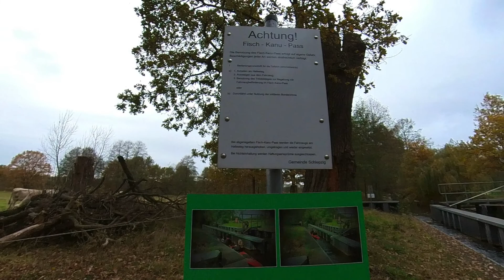November im Regen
Kanu Tour
Spreewald
Übernachtung
November
Outdoor
Hängematte
Faltboot